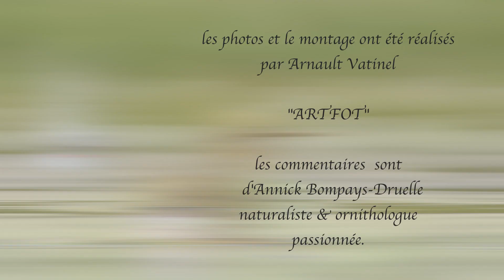le ballet des guifettes moustac #1 (the mustac guifettes ballet # 1 )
De magnifiques images de la guifette moustac photographiée sur un étang de Sologne.
S' il y a un oiseau qui a la grâce d'un papillon, c'est bien elle la guifette moustac.
Elle qui parcoure 6000 Kms pour venir nicher en sologne.

Magnificent images of the whiskered tern photographed on a pond in Sologne.
If there is a bird which has the grace of a butterfly, it is she with the whiskered tern.
She who travels 6000 km to come and nest in sologne.

Musique de la bibliothèque YouTube: Wandering Soul - Asher Fulero